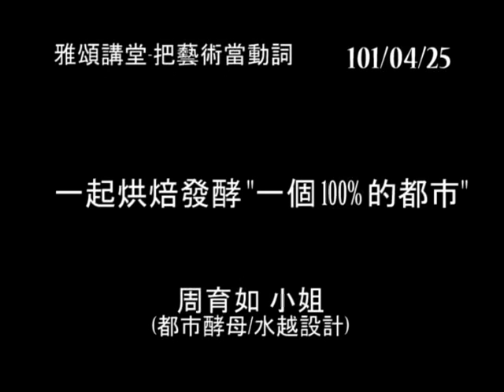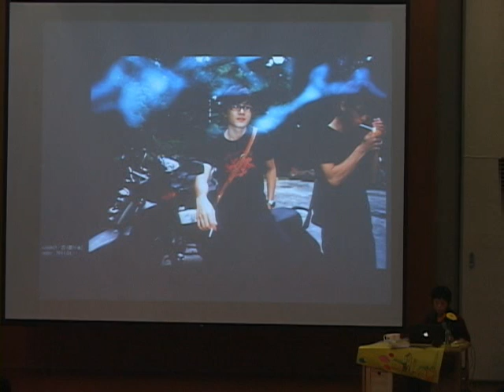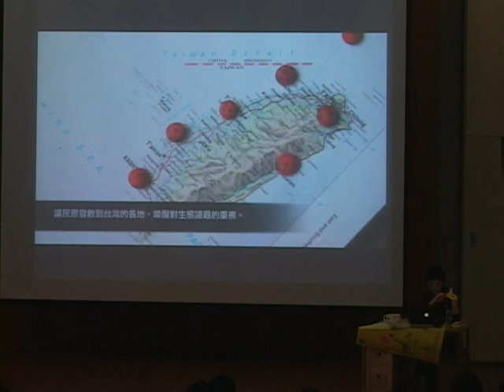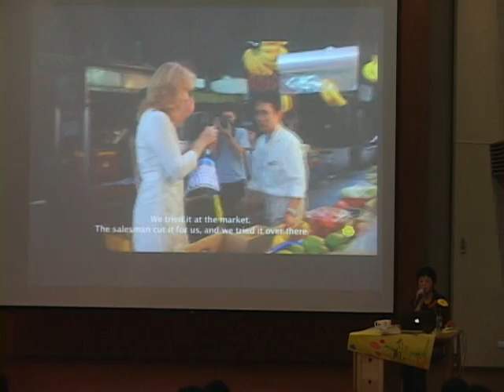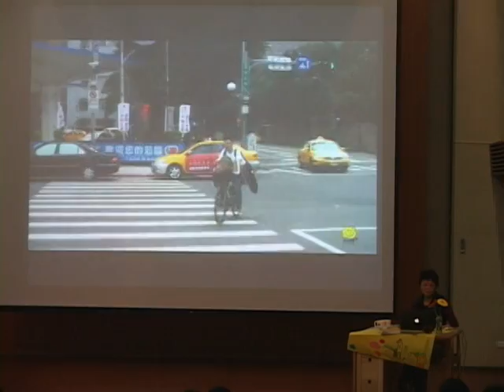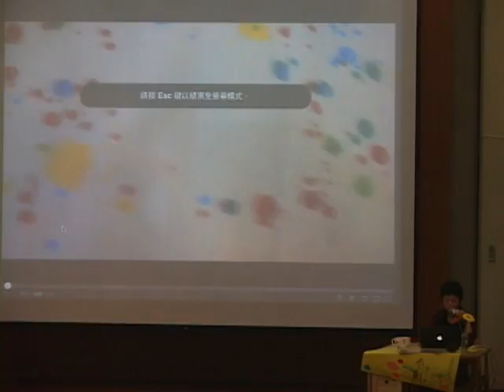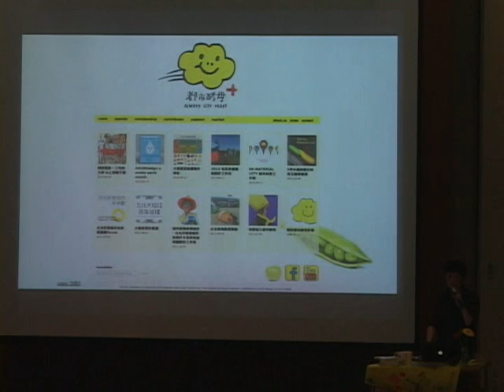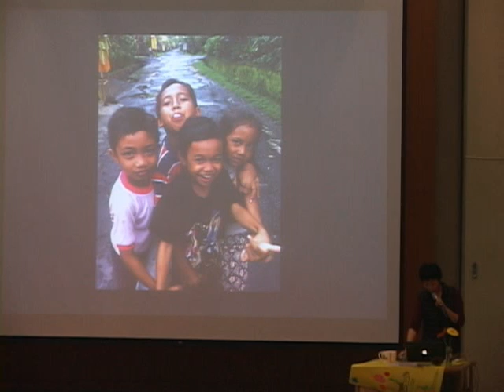雅頌講堂：周育如 一起烘培發酵"一個100%的都市" part1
雅頌講堂「把藝術當作動詞」系列： 一起烘培發酵"一個100%的都市"

演講者：都市酵母/水越設計 總管 周育如

時間：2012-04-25 (三) 19：00 雅頌坊

主辦單位：臺大藝文中心
影片拍攝：臺大教發中心數位媒體組
後製剪輯：臺大教發中心數位媒體組

「都市酵母」一直以來推動著城市發想，不論是陽台計畫、大稻埕百珍圖、到最近的瓢蟲記、捕雲計畫，都令我們印象深刻，都市酵母似乎有「用行動令人會心一笑」的特質，而我們認為這種積極的城市發想很值得與學生們分享，提醒他們還有更多事情可以用心去觀察、進而做出改變。本講座邀請都市酵母計畫的總管也是發起人周育如，來談一個100%的創意城市，她將討論的不只是都市這個大主題，更將觸發大家對生活的細膩觀察，創造一種探討都市公共空間生活品質的方法與態度，各行各業的都市再造參與。